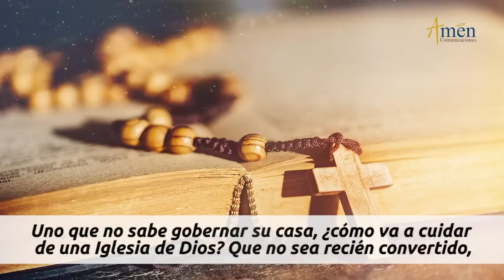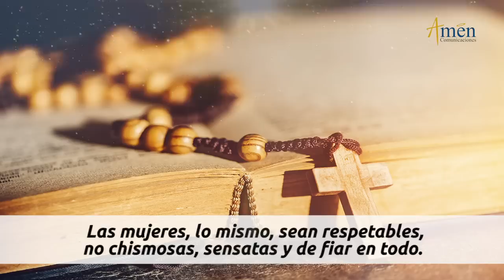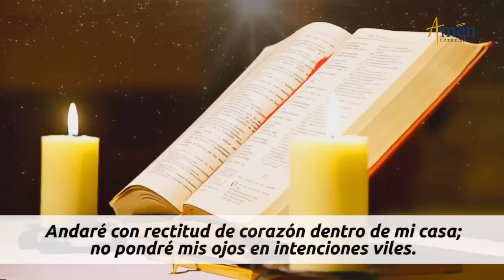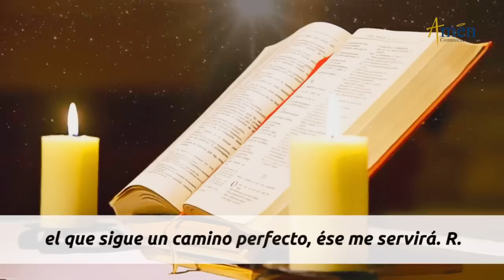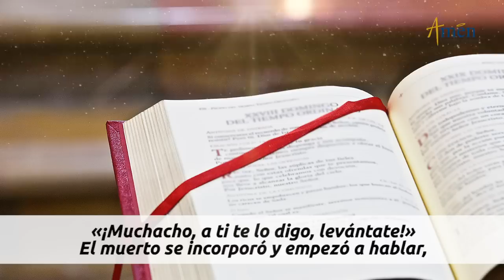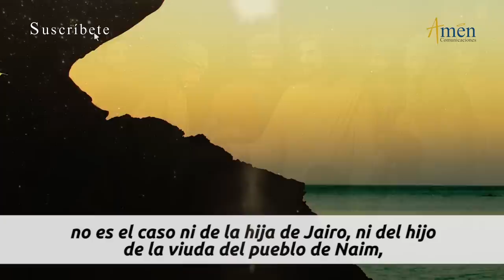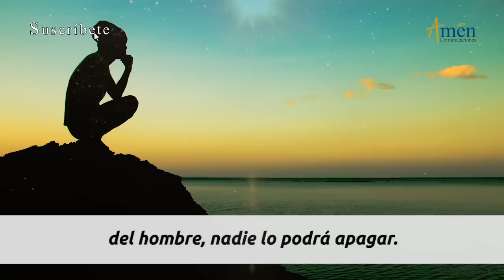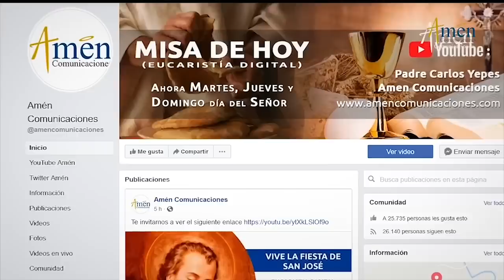Evangelio De Hoy Martes 14 Septiembre 2021 l Padre Carlos Yepes l Biblia l Lucas 7, 11-17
Evangelio De Hoy Martes 14 Septiembre  2021. Reflexión Padre Carlos Yepes.

Salmo: 100 (101): Andaré con rectitud de corazón.

ESTRENOS EN VIVO:
Temporada de Septiembre: ¿Qué es el Amor?

LA LECTURA DE HOY:
El Evangelio de Hoy (Lectio Divina):

En aquel tiempo, iba Jesús camino de una ciudad llamada Naín, e iban con él sus discípulos y mucho gentío. Cuando se acercaba a la entrada de la ciudad, resultó que sacaban a enterrar a un muerto, hijo único de su madre, que era viuda; y un gentío considerable de la ciudad la acompañaba. Al verla el Señor, le dio lástima y le dijo: «No llores.» Se acercó al ataúd, lo tocó (los que lo llevaban se pararon) y dijo: «¡Muchacho, a ti te lo digo, levántate!» El muerto se incorporó y empezó a hablar, y Jesús se lo entregó a su madre. Todos, sobrecogidos, daban gloria a Dios, diciendo: «Un gran Profeta ha surgido entre nosotros. Dios ha visitado a su pueblo.» La noticia del hecho se divulgó por toda la comarca y por Judea entera. «Palabra del Señor. Gloria a ti Señor Jesús»

El Evangelio es buena noticia, hoy, mañana y siempre, Alimenta tu corazón de amor.

REFLEXIÓN DEL EVANGELIO DE HOY:

Medita los tres mensajes Padre Carlos Yepes, para el evangelio del día de hoy:

1. El poder del Señor: la reanimación de cadáveres de Lázaro, la hija de Jairo y el hijo de la viuda de Naim.
2. ¿Cómo entender la resurrección de Jesús?
Solo en Cristo encuentras la gran esperanza, que ilumina y abre el horizonte de  la Fe cristiana, de la Fe religiosa.
3. Estamos llamados a resucitar de la tristeza, negativismo, depresión y de la muerte del pecado

ÚNETE CADA DÍA:
Somos la red católica para el mundo de hoy: